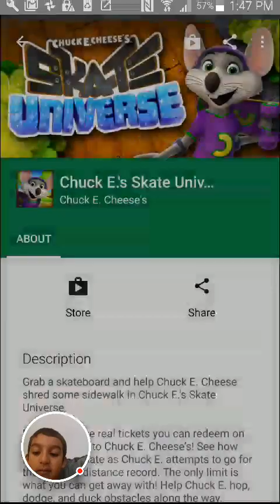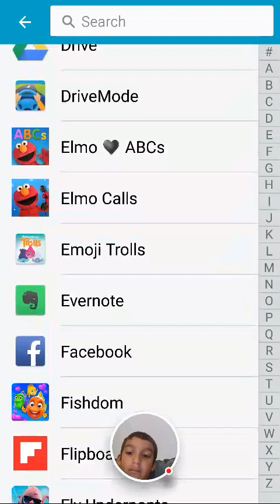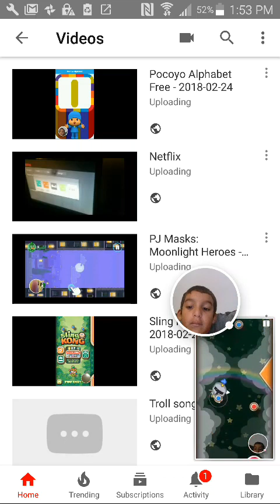Chuck E.'s Skate Universe - 2018-02-24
Chuck E.'s Skate Universe